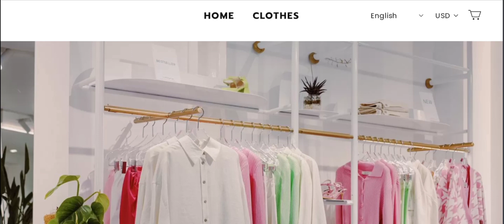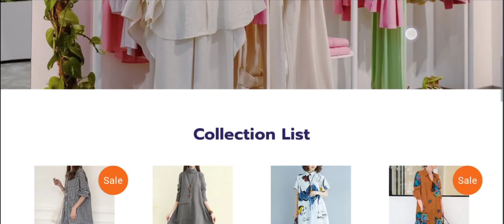Procstper Reviews (May 2024) Check The Site Legit Or Not? Watch Video Now | Scam Expert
Procstper Reviews (May 2024) Watch Unbiased Review Now! | Scam Expert

Do you want to know about Procstper Reviews? Watch this video till end because in this video you will get to know about the legitimacy of the site.

1. How to Refund on PayPal? Step-By-Step Guide on the Refund Policy

2. How to get a refund for a fraudulent credit card transaction

3. How to check whether a product is genuine or not?

Scam Expert